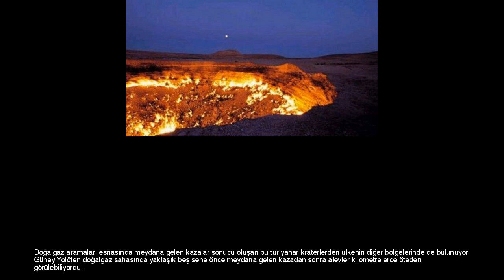BU ÇUKUR ÖLÜMCÜL!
Dünyanın en ölümcül çukuru olarak adlandırılan bu yer, görenleri hayrete düşürüyor 1956 yılında Fransız kaşifler tarafından bir kilometrelik bir deliğe düştüklerinde keşfedildi. Kafkas Dağları'nda Gürcistan'da bulunan Krubera mağarasının dünyanın en derin mağarası ünvanına sahiptir. 2 bin 191 metre derinliği bulunan mağaranın uzunluğu ise 13.432 km’dir. Mağaranın neredeyse tamamı kireçtaşındandır. Mağaranın haritası çeşitli milletlerin kaşifleri tarafından çıkarıldı ve 2007 yılında Gennadiv Samokhin isimli Ukraynalı dalgıç... ...bu çok derin mağaranın içine dalarak tekrar haritasını çıkardı ve mağaranın derinliğini 46 metre daha artırdı.  Gerçekleştirilen her dalış ve incelemeler mağaranın ne kadar derinleştiğini gösteriyor. Bu mağara Eiffel kulesinden 6 buçuk kat, Dubai’deki dünyanın en uzun binası Burj El Halife'den 2 buçuk kat daha derindir. 2005 yılında 56 kişilik bir kamp ekibi mağaraya 5 ton ekipman taşıdı. Kaşifler çadırda yemek pişirip uyuyabiliyorlar ve ısınmak için bir araya toplanıyorlar. Her yıl birçok turist ve kampçı burayı ziyarete geliyor. Bu mağara ismini Rus jeolog Alexander Kruber’den almaktadır. Rusça’da Voronya Cave olarak bilinmektedir. Dünya delik deşik!10. Berezniki Sinkhole, Rusya 9. Dead Sea Holes, İsrail 8. Qattara Depression, Mısır 7. Devil’s Sinkhole, Texas, ABD 6. Guatemala City’s Sinkholes, Guatemala 5. Bimmah Sinkhole, Oman 4. Sarisarinama Sinkholes, Venezuela 3. Heavenly Pit, Çin 2. Dean’s Blue Hole, Bahamas 1. Great Blue Hole, Belize MİRNY ÇUKURU Mirny tam 525 metre derinliğinde ve 1.25 km çapında. Üstteki fotoğraftaki kamyon, dünyanın en büyüklerinden. 13.36 metre uzunluğunda, 7.78 metre genişliğinde ve tam 6.65 metre yüksekliğinde. Devasa kamyon Mirny'de çalışırken ancak bu büyüklükte görüntülenebiliyor... Mirny, uzaydan böyle görüntüleniyor. KIMBERLEY ÇUKURU: Güney Afrika'da bir elmas madeni. Kimberley'den çıkarılan toprak ağırlığının 22.5 milyon ton olduğu tahmin ediliyor. Kimberley çukuru tam 1097 metre derinliğinde Şu anki halinde Bingham Kanyonu Madeni'nin derinliği 1 kilometreden fazla. Genişliği ise 4 kilometre civarında MANTICELLO BARAJI: Barajların taşmalarını önlemek için kullanılan delikler de etkileyici büyüklükte olabiliyor. Kuzey Kaliforniya'da yer alan Monticello Barajı'ndaki delik de bunlara bir örnek. DIAVIK ELMAS MADENİ: Kanada'da bulunan Diavik Elmas Madeni. Yellowknife'ın 300 kilometre kuzeydoğusunda yer alan Diavik Madeni, o denli büyük ve çevreden o denli yalıtılmış durumda ki, bir Boeing 737'nin bile iniş yapabileceği büyüklükte uçak pistine sahip Diavik Madeni'ni çevreleyen sular donduğu zaman madenin görüntüsü çok daha etkileyici hale geliyor. Aşırı yağışlar kimi zaman böyle durumlara yol açabiliyor. Guetamala'da 2007 yılında aşırı yağışlar ve yeraltı akıntıları nedeniyle bir çukur ortaya çıktı ve birçok evi yok etti. Olay sırasında 2 kişi hayatını kaybetti ve çok sayıda kişi yaralandı Derinliği hakkında bir fikir sahibi olabildiniz mi? ABD'nin ünlü Özgürlük Anıtı'nın boyunun 2 katından fazla derinliğe sahip olan bu çukur yaklaşık 100 metre derinlikte... Chuquicamata Çukuru: Chuquicamata Şili'de bulunan bir bakır madeni Dünyadaki toplam bakırın en büyük kısmı bu madenden sağlanıyor Maden 850 metre derinliğe sahip. Udachnaya Çukuru: Bu çukur Rusya'da bulunan bir elmas madeni. 1955'te keşfedildi. 600 metre derinliğe sahip CEHENNEM KAPISI Cehennem Kapısı Türkmenistan'ın Ahal Vilayetindeki Derweze İlçesinde bir doğalgaz kuyusudur. Başkent Aşkabat'a yaklaşık 250 kilometre uzaklıktaki Merkez Karakum Çölü'nde yer alan kraterin derinliği yaklaşık 50 metre, genişliği ise 100 metrenin üzerinde bulunuyor. Bu kaza sırasında sondajda çalışan bazı işçiler hayatını kaybederken, ekipman ve kamp da yerin dibini boyladı. Türkmen jeologlar, kraterin sondaj esnasında yer altındaki kireç taşı benzeri madenlerin suyla teması sonucu erimesiyle meydana geldiğine inanıyor. Bazı kaynaklar ise sondajın yeraltı mağarası üzerinde yapıldığını savunuyor. Alevleri geceleri yüzlerce metre uzaktan gözüken kraterin gürültüsü de yine yüzlerce metre mesafeden duyulabiliyor. Kraterin yanına rüzgarlı havalarda pek yaklaşılamıyor. Uzmanlar, doğalgaz sızdıran bu tür yerlerin kapatılamadığını, kapatılsa dahi zamanla biriken doğalgazın patlayabileceğini ifade ediyor. Aynı bölgede yine sondaj kazası olan başka bir kraterde ise yeraltı suları birikmiş. Doğalgaz aramaları esnasında meydana gelen kazalar sonucu oluşan bu tür yanar kraterlerden ülkenin diğer bölgelerinde de bulunuyor. Güney Yolöten doğalgaz sahasında yaklaşık beş sene önce meydana gelen kazadan sonra alevler kilometrelerce